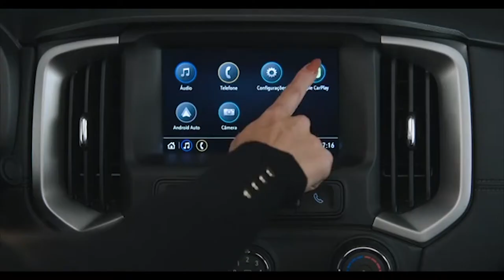Programa Bahia Motor 30 / 10 / 2021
Cresce na Bahia, a procura por carros com câmbio automático; Depois de algum suspense, finalmente a Chevrolet lança a nova S 10 Z71; Chegam, no Brasil, as primeiras unidades da Ford Maverick; Mercedes~Benz comemora 50 anos da patente do airbag; Planta da BMW em Manaus, completa 5 anos; Muitas disputas na 10ª. etapa da Stock Car.//